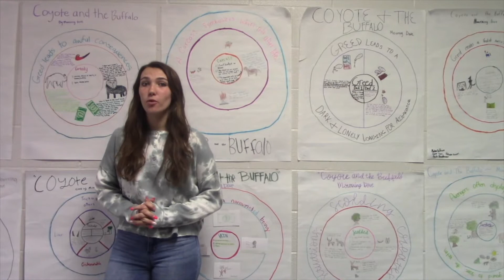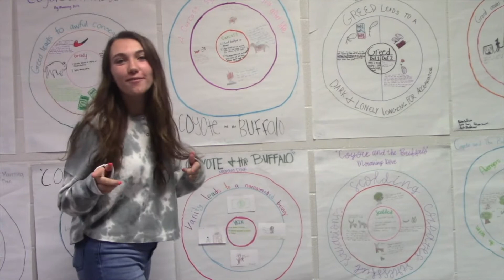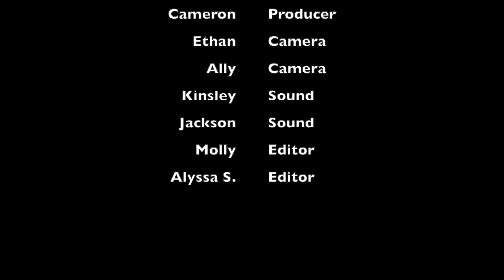September 21, 2021